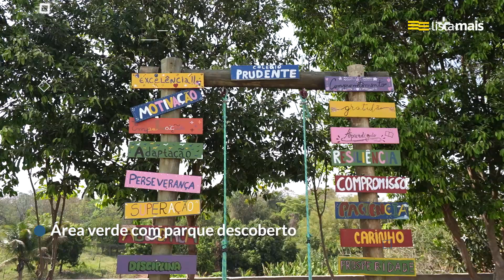Colégio Prudente de Presidente Prudente está na Lista Mais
Educação humanizada e de qualidade! O Colégio Prudente atua nas fases do Berçário ao Ensino Médio. Educação que acolhe. Valores que transformam. Ligue e faça sua matrícula!

E se você tem um negócio, cadastre-se na Lista Mais e consiga mais clientes: